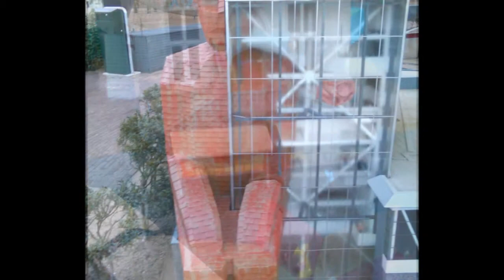Madurodam, Den Haag the Netherlands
Madurodam door de 'lens' van een elf jarige